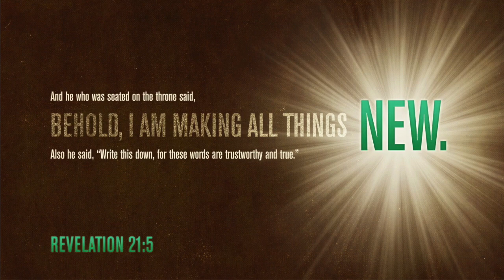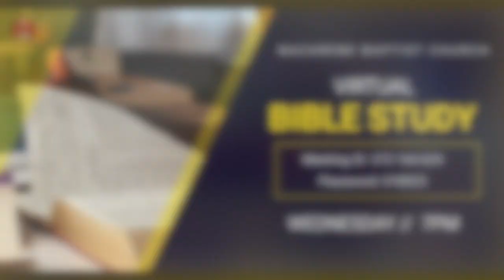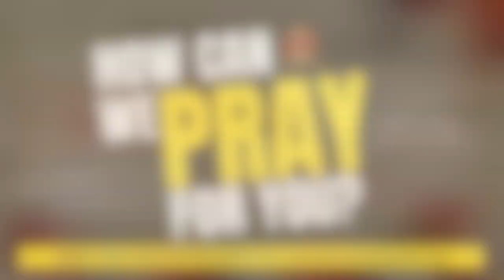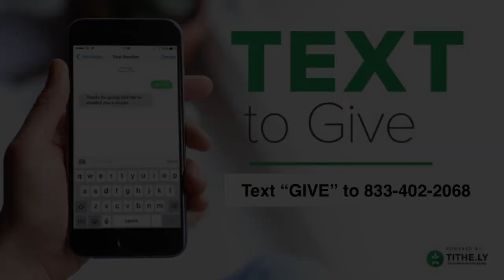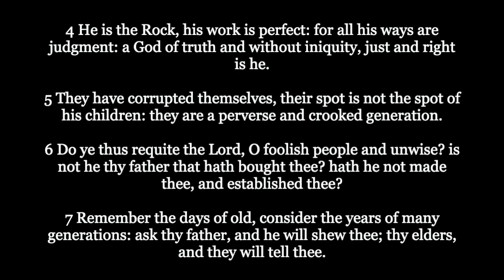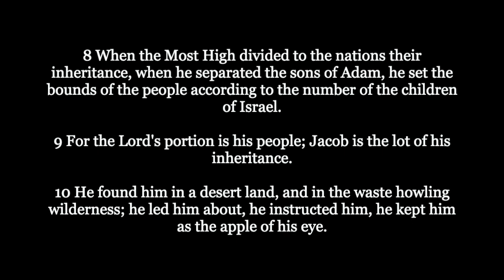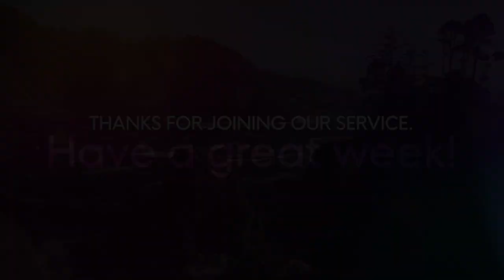Don't Fight The Process - Rev. Alphonzo M. Davis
Visit us!
Nazarene Baptist Church
1201 Harford Ave, Baltimore, MD 21202